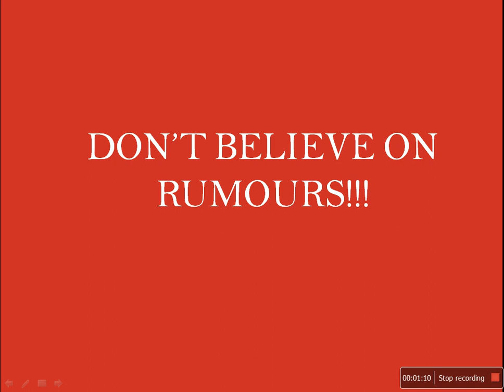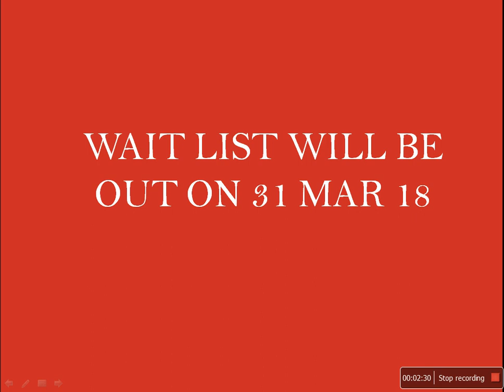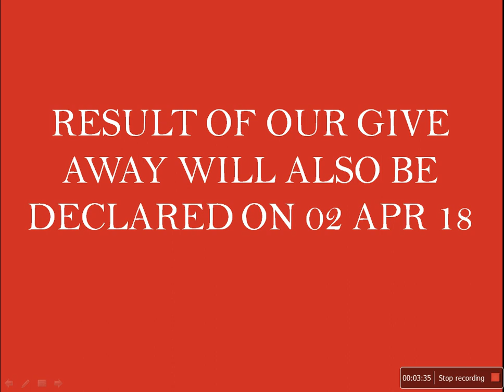IBPS FINAL RESULT ON 01 APR 2018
FINAL RESULT WILL BE DECLARED ON 01 APR 2018. ALL THE BEST!!!

Link for our Result overview video..